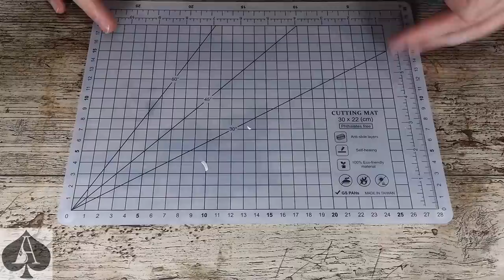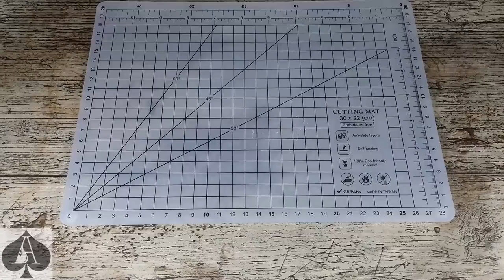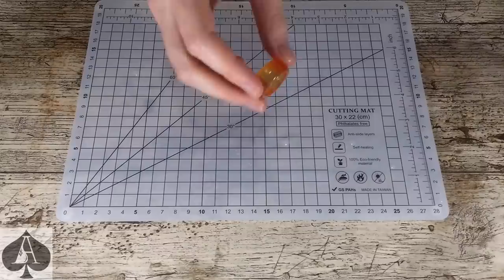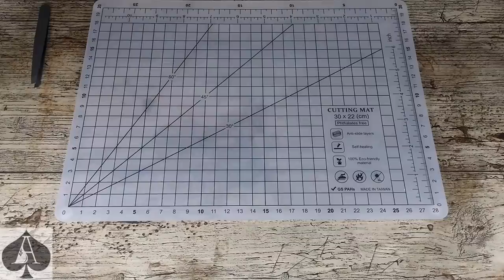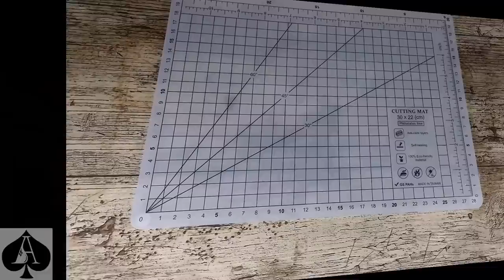Full Version: Making Simon Masrani's 'Mosquito in Amber' Resin Ring from Jurassic World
Simon Masrani was the owner of the re-built dinosaur park in Jurassic World. His mosquito in amber statement ring was a nod to the cane used by John Hammond in the original Jurassic Park movie, and he can be seen wearing it in almost every scene.

This is an advanced level tutorial showing how to make a replica of that ring, and uses skills such as sculpting, mould making, polyester resin casting and brush nickel plating.